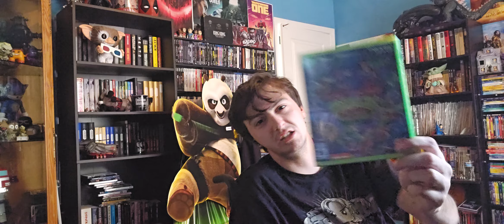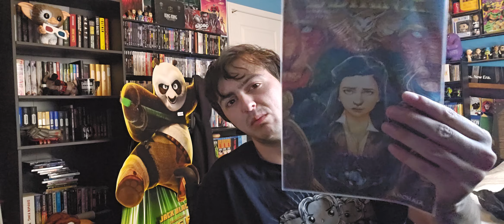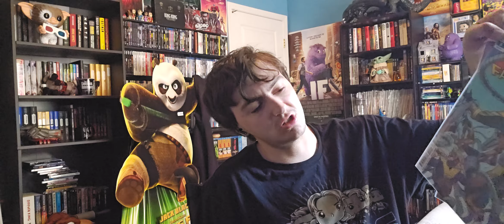Deadpool And Wolverine 4k Haul